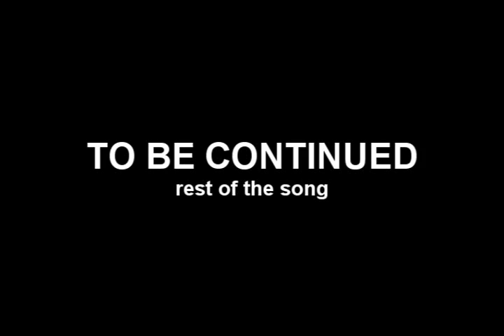[BETA] Sekirei Photographs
modified version, thanks to MicroTomb - extended version in progress